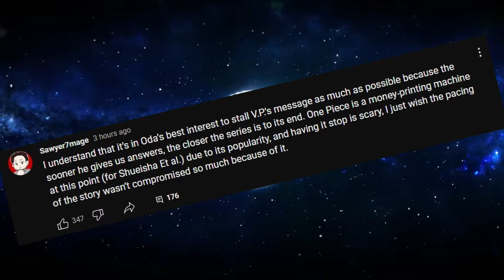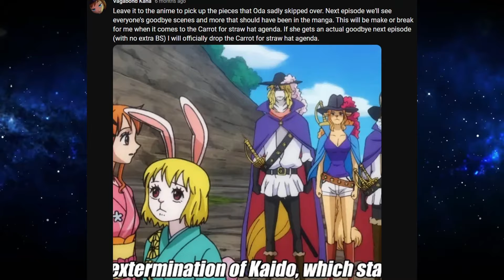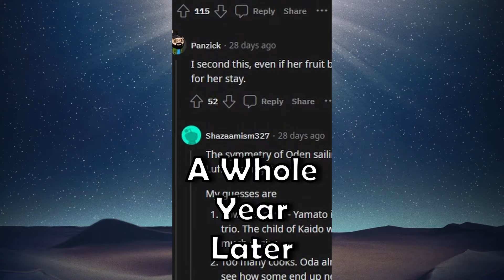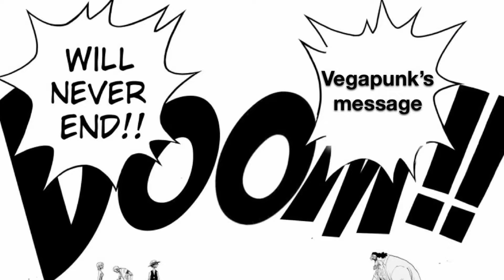ODA HATES EVERYONE (1116+)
Who else BUT GODA!!
Songs: Desert Dance Jazz edition.